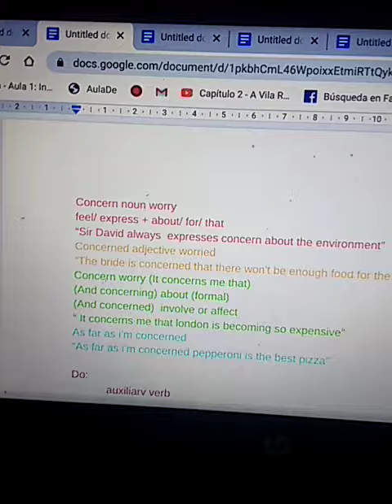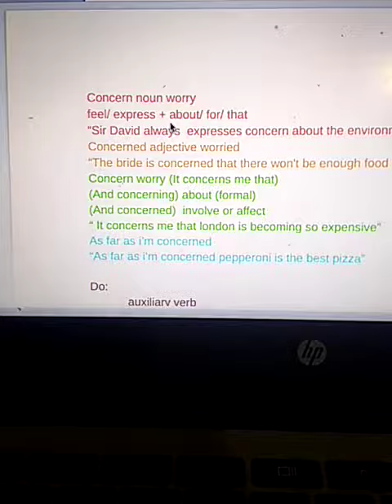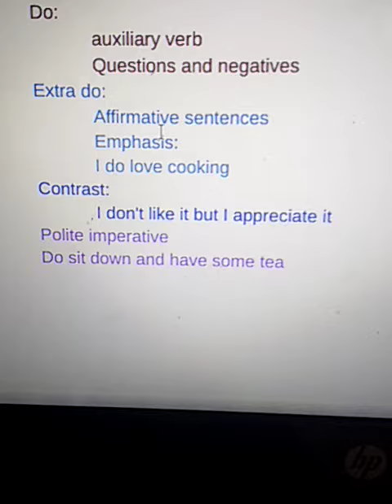Idioms cmpsvd1970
Concern